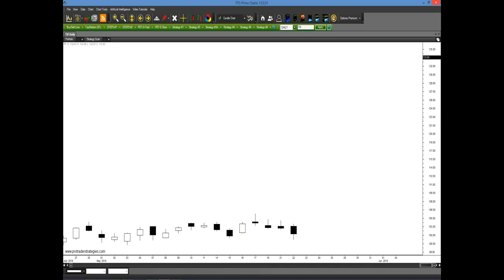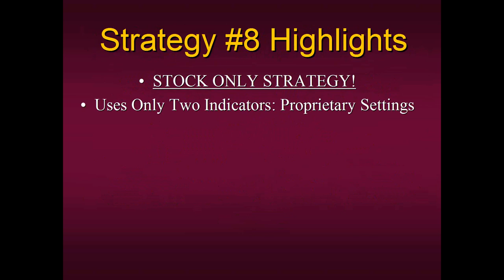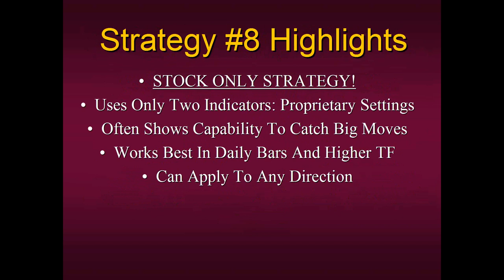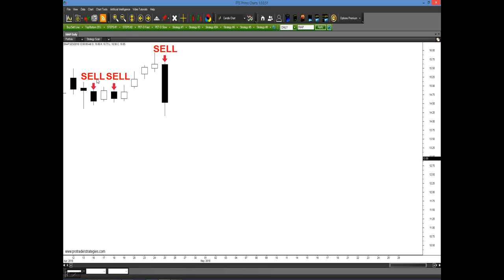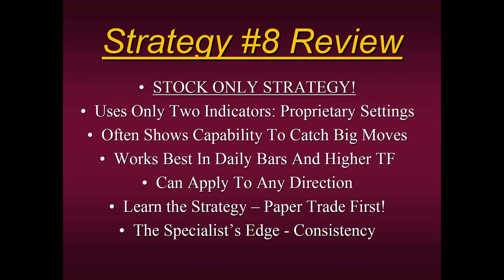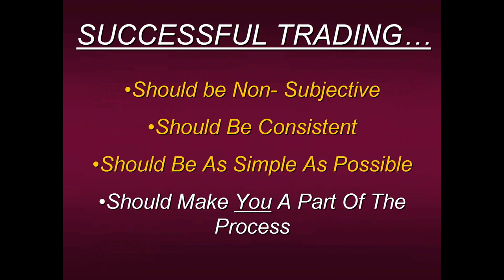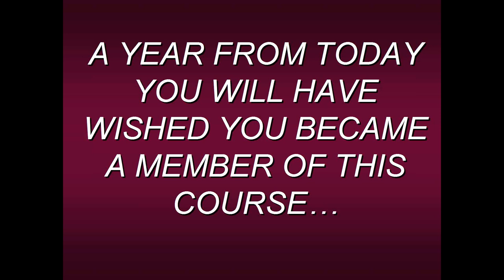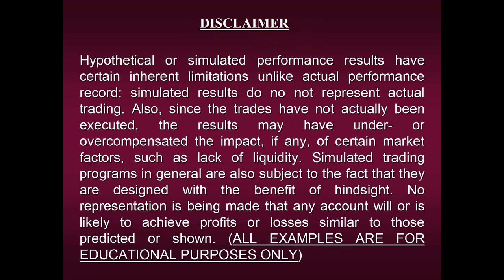Attention Stock Traders This Is The Course You’ve Been Searching For! With Steven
Stock traders often waste huge amounts of time searching for the flashiest and most popular trading system, but many times the perfect methods are right in front of them. Such is the case with Specialist Trading’s Strategy #8 which will be featured in Specialist Trading’s New Elite Stock College.

Join Steven Primo, former Stock Exchange Specialist and 41-year veteran trader as he features a strategy that is for stock traders only. Although it is one of his most overlooked methods, Steven will display recent Strategy #8 set-ups as well as reveal the other strategies and techniques that will be included in his upcoming Elite Stock Trading College.